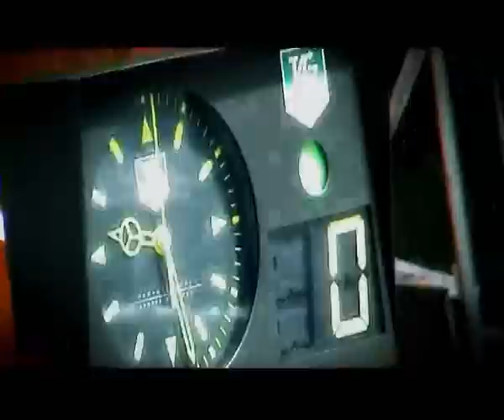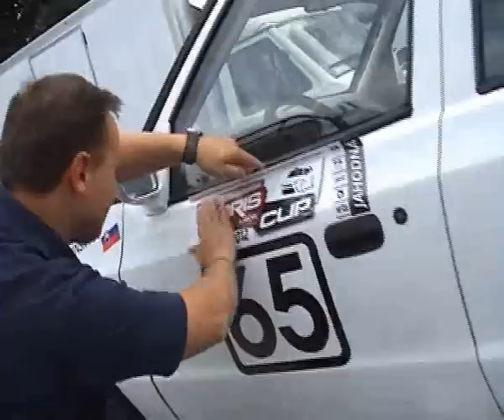Strong Racing Team...PAV Jahodná 2012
Bohumír Čambo Čambálik - Peugeot 207 AFR E1-2000
Andrej Očino Kacvinský - Škoda Felicia A-1400